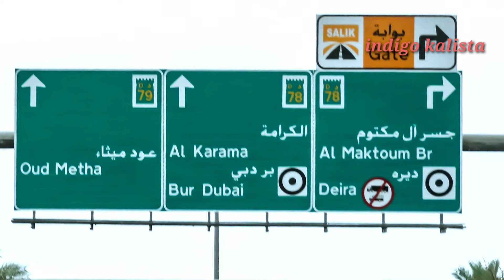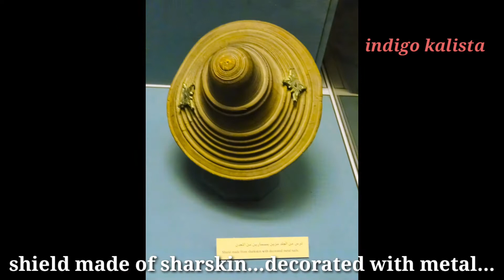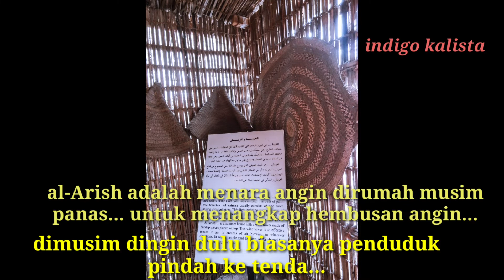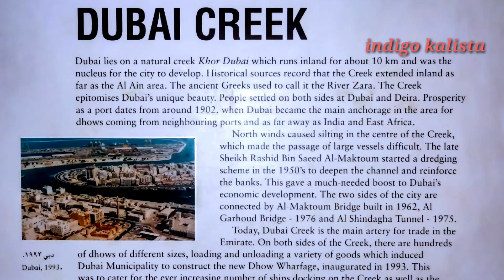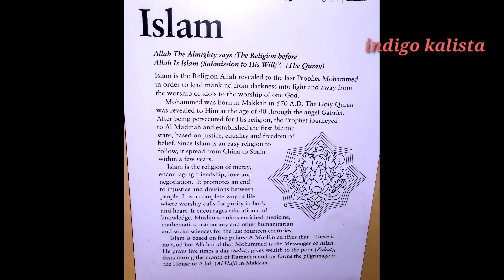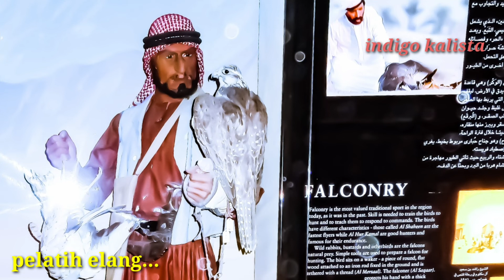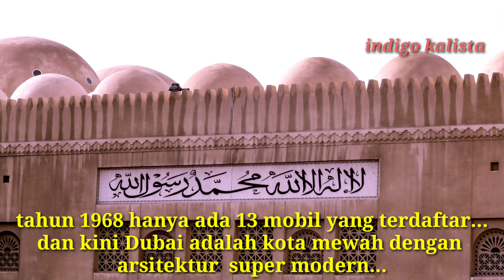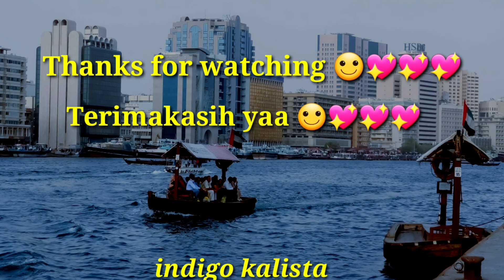Dubai museum - crossing Dubai creek by abra - V#287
Dubai in UAE is a rich city with super modern architecture and holder of 13 Guinness World Records...but here in the museum we get an idea how people lived in the distant past. Quite interesting...also that the most traditional mean of transport is still functional today.

Dubai dimasa kini kita kenal sebagai kota megah dengan arsitektur super modern dan pemegang 13 rekor dunia Guinness. tetapi di museum kita meninjau bagaimana kehidupan penduduknya dimasa lalu. Dan ternyata alat transport paling tradisional masih berfungsi juga dimasa kini. Selamat menonton dan salam santun saya. 🙂💖💖💖

Ha Tom - Remember